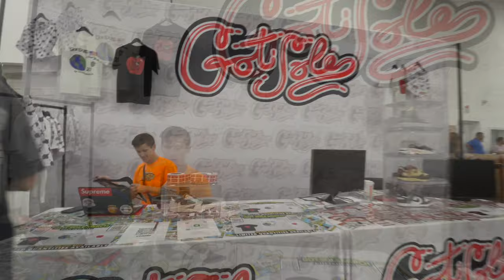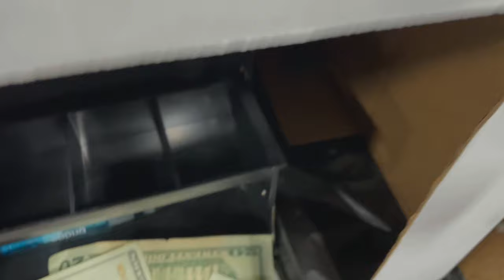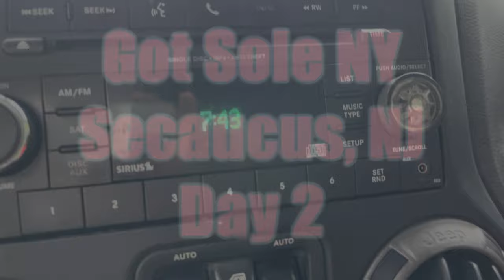My First time at GOT SOLE! GOT SOLE NY 8/78-28/22. Sailboat’s Sneaker Convention VLogs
Getting back into the convention scene for sneakers has been an adventure since the move to the east coast and in this episode of Sailboat’s Convention Vlogs, I’m hitting @GotSole in New York!
Got Sole NY was a 2-day event from 8/27-8/28.  It was a pretty busy show with guest appearances by members of the New York Giants, Antonio Brown, and Joe La Puma of Complex Sneakers. Unfortunately, it wasn’t as successful sneaker-sale wise as some previous shows but… the Pokémon Cards were firing on all cylinders and there were a TON of card sales throughout the course of the day.
Join along as I take you through a solo-dolo sneaker convention where I end up meeting up with some great friends and vendors that I’ve met at previous events.
Got Sole was definitely an adventure and I hope that you enjoy watching the journey as much as I enjoyed living it!

Make sure to check out my website for all the latest updates on projects that I’m working on and to see all the latest sneakers and cards that are currently available for sale
Edited on Final Cut Pro X.  Shot with GoPro7 Black + iPhone 12 Pro
The song utilized in this video is “Your Love Is What I Need” by Soundroll and was downloaded for use If you are interested in beats/instrumentals/songs for your videos,